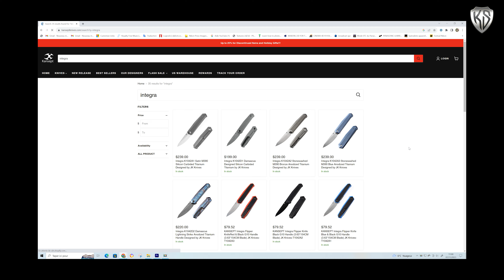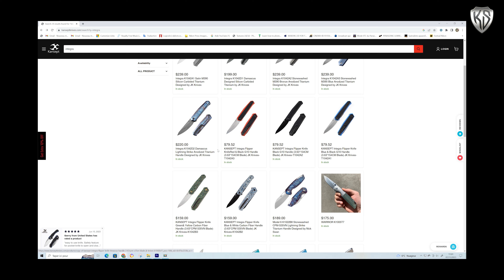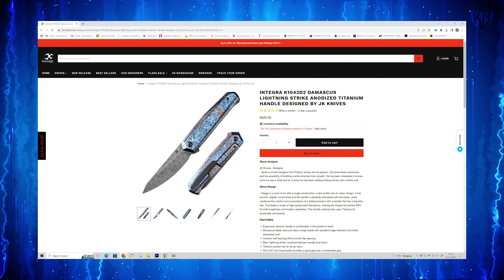COMPARAISON COUTEAUX Integra entrée et haut de gamme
Découverte des couteaux de poche pliant Integra de Kansept.
Aciers 154CM, CPM S35VN et M390.
Manches G10, fibre de carbone, Titan

(En passant commande par ce lien vous contribuez à soutenir ma chaîne).

▬▬▬▬▬▬▬▬▬▬▬ MON ÉQUIPEMENT NATURE ▬▬▬▬▬▬▬▬▬▬▬

✔️ Sac à dos Tasmanian Tiger
(compact, très solide et confortable, volume de 15 litres idéal pour une sortie d'une journée, possibilité d'ajouter des poches supplémentaires avec le système MOLLE)

✔️ Couteau suisse Victorinox
(un classique, petit et toujours pratique avec ses multiples outils)

✔️ Pince multifonction Roxon
Pince robuste, pas chère, fort utile dans de multiples conditions.

✔️ Couteau fixe Mora
Il y a de nombreux couteaux à lame fixe mais celui là est léger, polyvalent et à un tarif attractif.

✔️ Scie pliable Silky
Très utile en conditions de campement. Très bonne qualité et efficacité.

✔️ Lampe frontale Wuben E7
Pour l'instant c'est ma petite lampe frontale préférée. Etanche puissante et très pratique.

✔️ Filtre à eau LifeStraw
De type paille filtrante, il peut vous sauver la vie en randonnée si besoin de s'hydrater.

✔️ Gourde Nalgène
Large ouverture qui permet de filtrer l'eau avec paille et de stocker des aliments.

✔️ Allume feu Light My Fire
Extrêmement durable, pourra servir toute une vie, à moins de faire des feux de camp tous les jours...

✔️ Poncho de survie
Devrait être indispensable dans un sac à dos. Ne tient pas de place et peut aussi sauver la vie en évitant l'hypothermie.

✔️ Ma fidèle caméra
Caméra de cinéma compacte (et pas chère) que j'utilise depuis avril 2019. Elle est increvable et la qualité des images parfaites. Seul défaut, la batterie se vide en une dizaine de minutes. En prévoir 4 ou 5...

✔️ Micro fixe
Une référence pour un son pur.

✔️Sac à dos photo
Lowepro est une marque de sacs fortement concurrencée mais la qualité a toujours été au rendez-vous.

✔️ Trépied Sirui
Les équipements Sirui sont de grande qualité. Ce trépied carbone et la rotule restent dehors depuis 3 ans sous la pluie, le soleil et la neige et sont toujours fonctionnels.

Knives and Steels sur Instagram :   / knivesandsteels
Knives and Steels sur Facebook :   / forzaknife